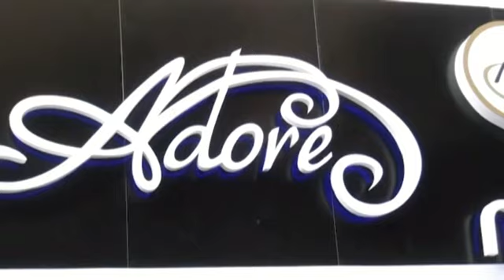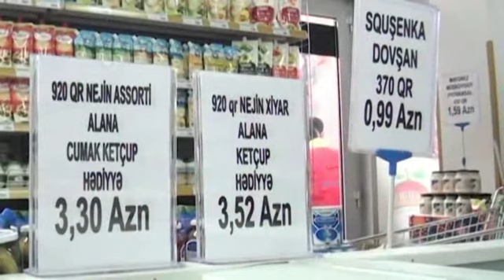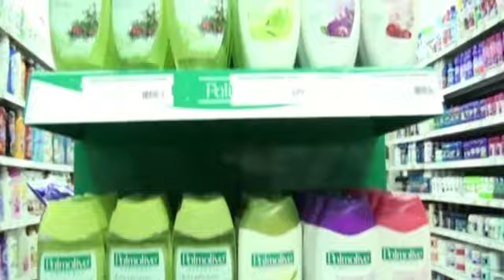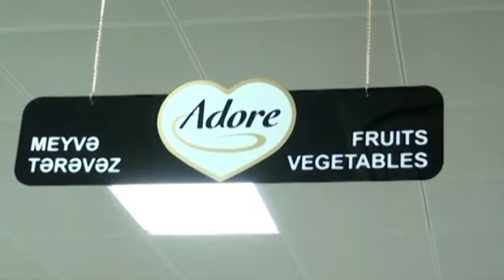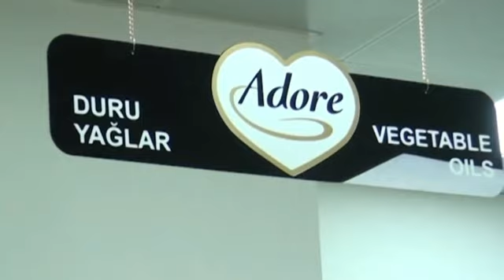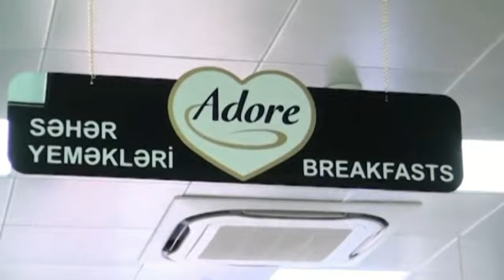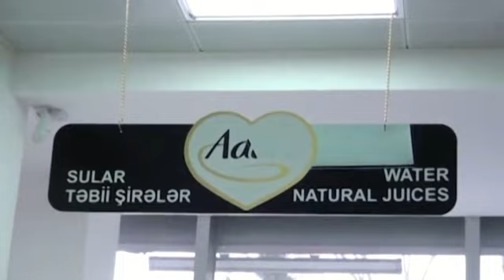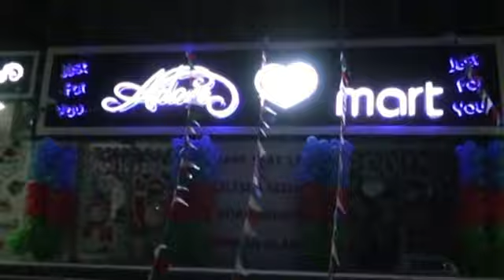"Adore Mart" super market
Adore Mart supermarketinin açılış günündən video görüntü  (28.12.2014)